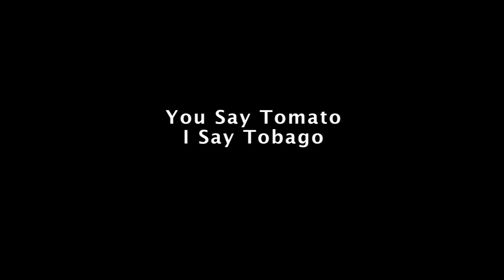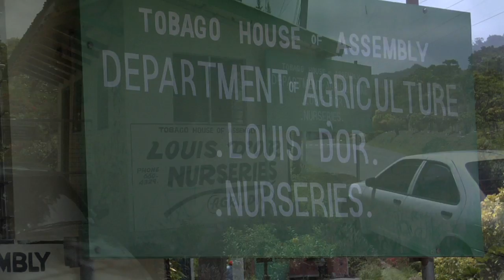You Say Tomato, I Say Tobago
The Department of Agriculture in Tobago uses EarthBoxes to solve their food security problem.